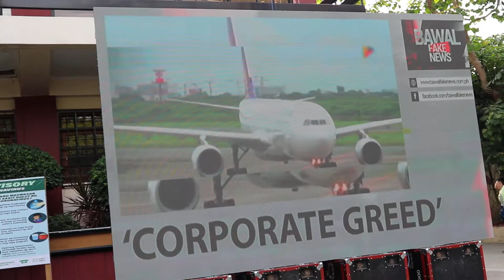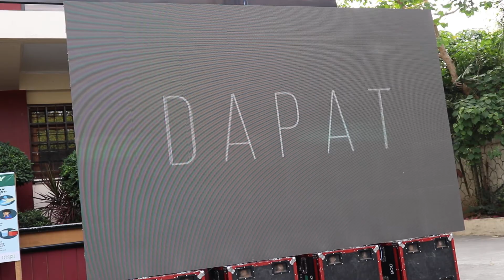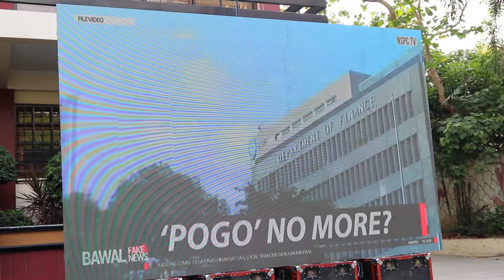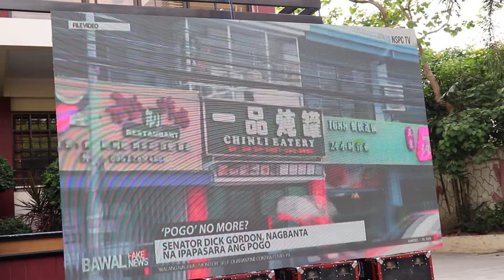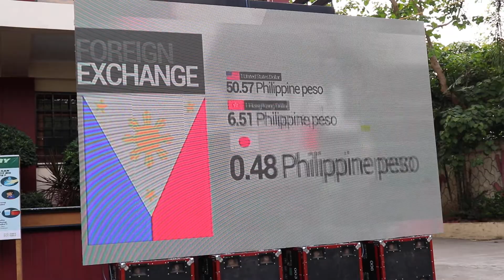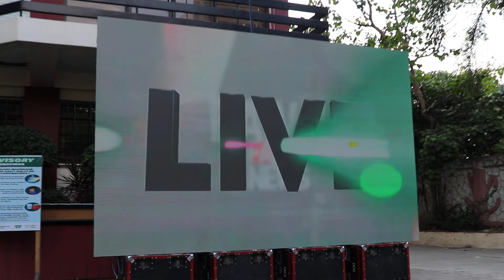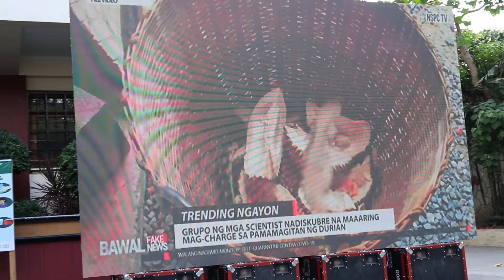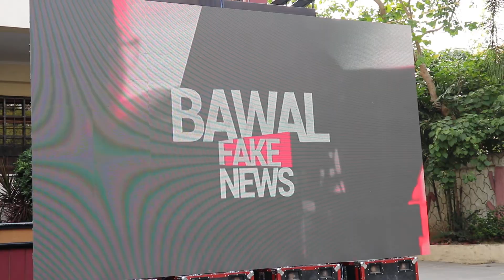Bawal Ang Fake News Tv Broadcasting Filipino | NSPC 2020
NSPC 2020

@Tuguegarao City, Cagayan